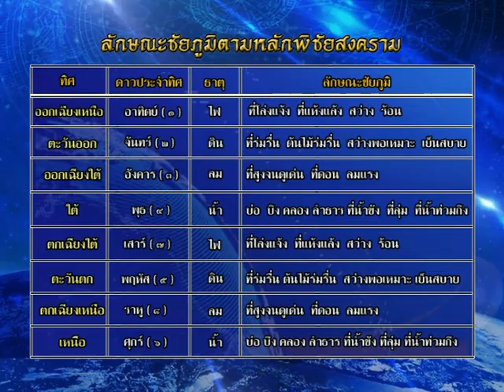รายการชีวิตพิชิตดวง | 27/12/59 | EP 2/4